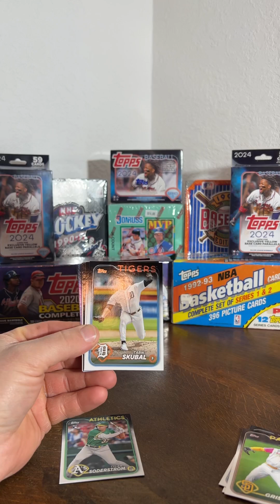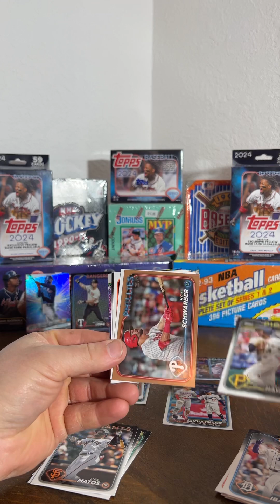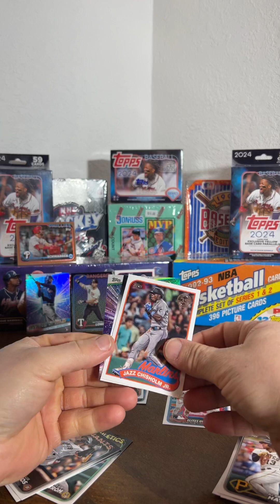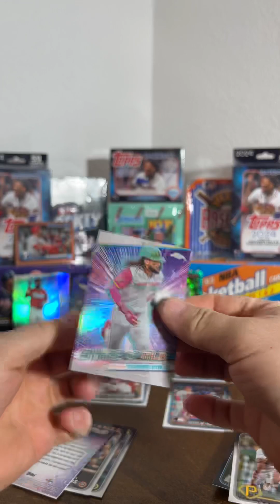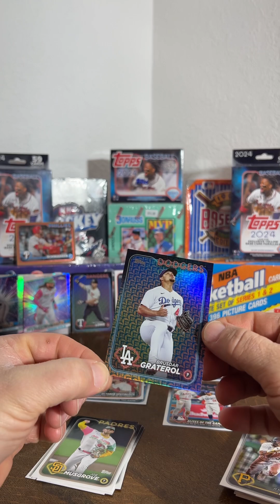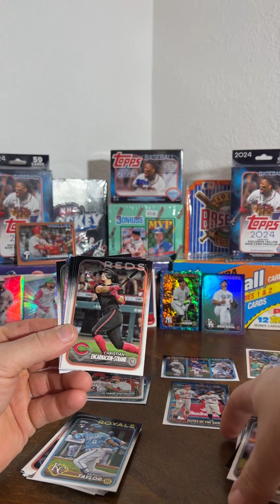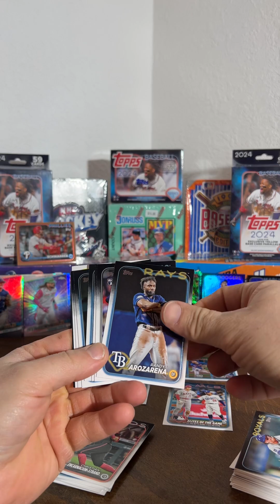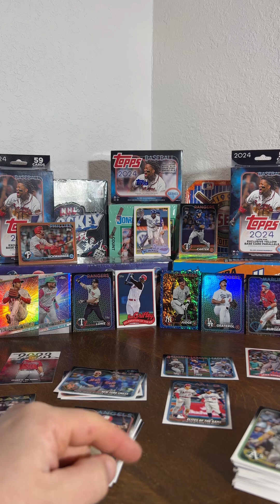Gold and Blue Parallels hit! 2024 Topps Series 1 Blaster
We rip into a 2024 Topps Series 1 Blaster to find Gold and Blue Parallels along with some other inserts to make this a rather enjoyable box rip!